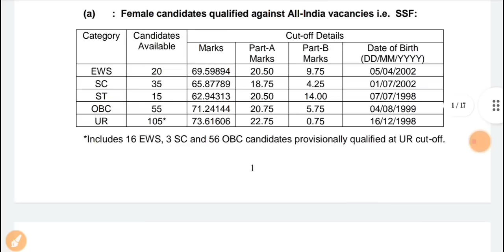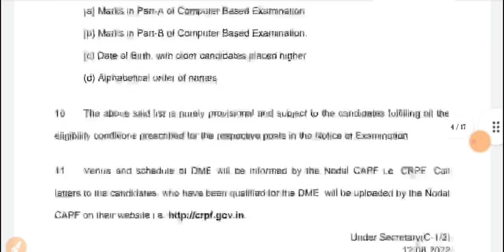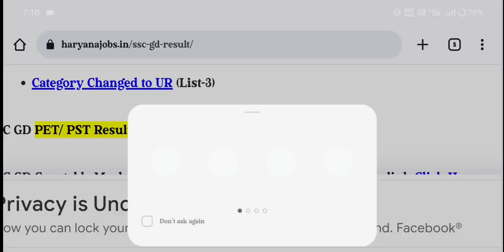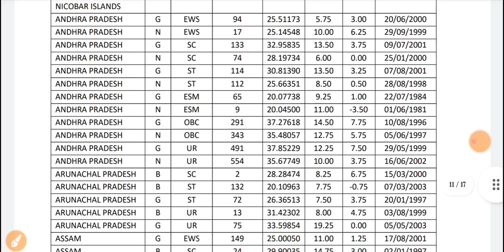SSC GD Physical Result 2022 Kaise Dekhe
? SSC GD constable Bharti ka physical result Jari kar diya Gaya Hai video ko pura Jarur Dekhen